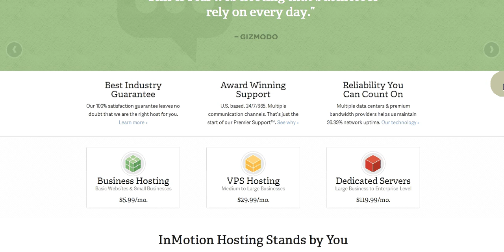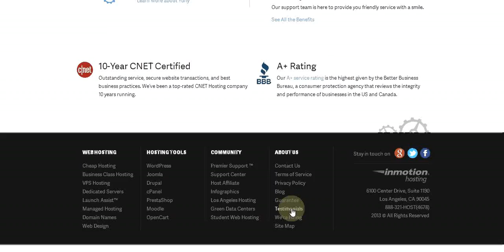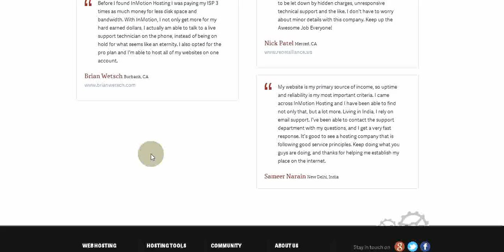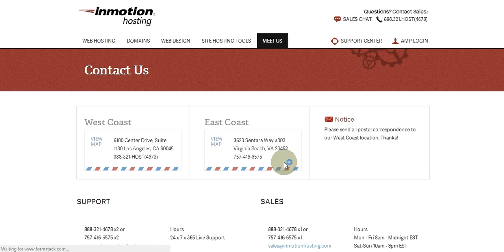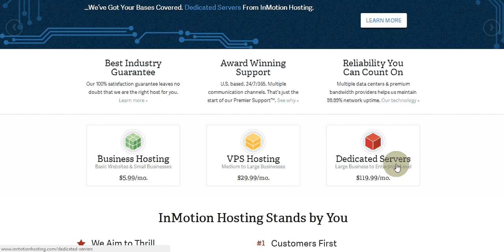Best Web Hosting For Small Business Trusted Reviews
Best Web Hosting For Small Business Web Site Hosting Review: InMotion Hosting is A Brand You Can Trust Today, tens of millions of people have their own blogs and websites. Every business needs a presence online in today's technology-driven world to communicate and build trust with their customers and reach out a larger audience in addition to build traffic and increase revenue. Choosing the right web hosting company is extremely important for the blog or website owners and online business owners.

Anyone looking for a web hosting company and its service must take the time to research their options when it comes to choosing the best webhosting provider. One of the best options for people looking for a reliable web hosting service is to read webhost review. Among the top leaders in the field of web hosting service, InMotion Hosting is a trustworthy name. You will come across a lot of webhosting review on InMotion Hosting and the webhosting services it provides to thousands of its loyal customers.

When it comes to web hosting, it is always a great idea to read reviews left by users on the web hosting companies' web portals they are part of, before you buy any hosting service. Also read honest webhosting reviews posted on many reliable and reputable web hosting review websites, forums, and chat rooms. The key is to taking an informed decision. InMotion Hosting offers world class hosting services tailored to individual or institutional client's specific needs. Here are some of the primary features offered by InMotion Hosting:

Use
InMotion Hosting offers fully customized latest cPanel control panel which is an important aspect of web hosting services. It regularly keeps its cPanel and WHM panel up to date.

Price
InMotion Hosting offers a variety of options when it comes to choosing one of its different plans. It offers three main types of hosting, which are business hosting, VPS hosting, and dedicated hosting. Each of this type has different hosting packages tailored to individual needs.

Security
InMotion Hosting uses high performance servers to make sure the clients are protected and secured at all times.

Speed
InMotion Hosting offers a 99.9% uptime guarantee supported by expert system administrators wh monitor the servers 24/7/365.

Support
InMotion Hosting offers fantastic 24/7/365 customer supports via phone, email or chat from US based support team

Software
It offers a huge range of free software including WordPress, Joomla and many more. There are tons of other features to install to suit your need.
Policy
Every web hosting plan of InMotion hostingr comes with 100% money back guarantee which simply represents the quality of their hosting services.

It is always a very great idea to read reviews left by users on the web hosting companies' web portals they are part of, before you buy any web hosting service. Read honest web host reviews posted on many reliable and reputable web hosting review websites, forums, and chat rooms. Lastly, if reliability is what you are after then InMotion Hosting is the right choice for you for any webhosting service it offers.

webpage hosting reviews